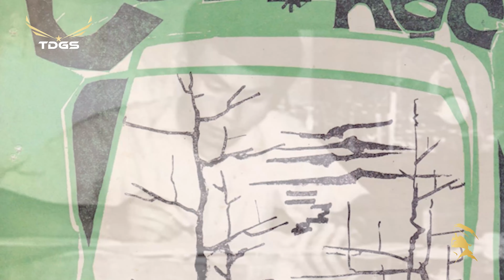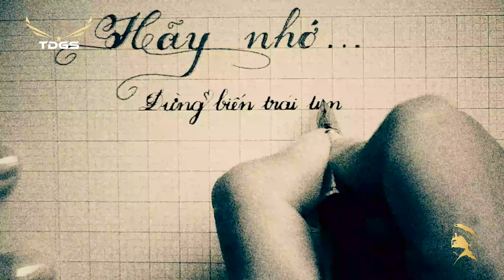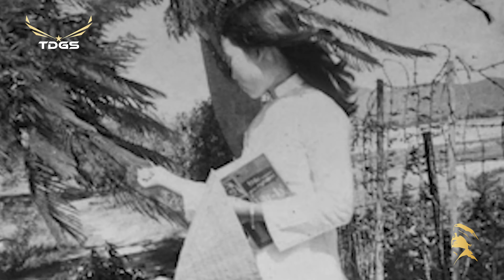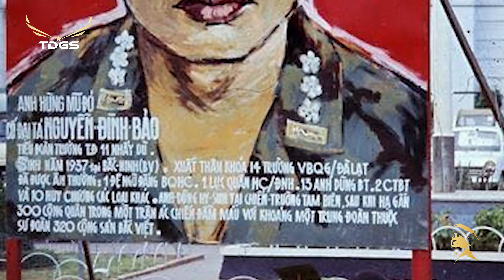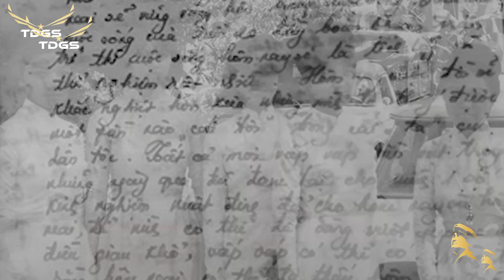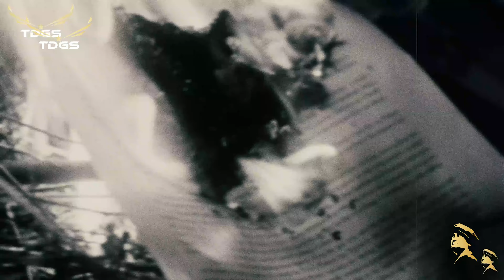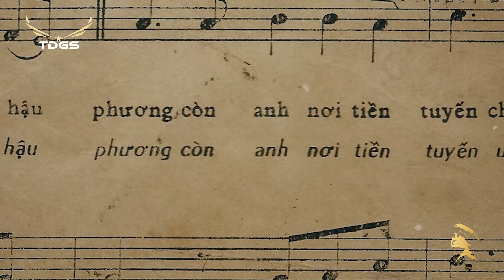CÔ BẠN HỌC - Thanh Tâm | Sáng tác: Trung Chỉnh - Tình Khúc Xưa Hình Ảnh Cũ Tuyển Tập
Danh sách bài hát:
| 1. Cô Bạn Học (Anh Thy) – Thanh Tâm
| 2. Chúng Mình Đừng Ngại (Hùng Linh) - Mạnh Quỳnh, Giáng Thu
| 3. Một Lần Đến Thăm Anh (Tuấn Hải) - Hoàng Oanh
| 4. Mực Tím Mồng Tơi (Vinh Sử, Hàn Châu) - Giang Tử, Phương Hồng Quế
| 5. Đam Mê (Huyền Anh) - Bạch Lan Thanh
| 6. Biết Trả Lời Sao (Duy Khánh) - Thanh Tuyền
| 7. Thói Đời (Trúc Phương) - Chế Linh
| 8. Đẹp Lòng Người Yêu (Ngọc Sơn, Tuấn Hải) - Thanh Tuyền
| 9. Người Về Từ Đỉnh Núi (Thăng Long, Dzu Tử) - Phương Đại
| 10. Trang Nhật Ký (Hoàng Trọng) - Phương Dung
| 11. Ghé Bến Sài Gòn (Văn Phụng) - Châu Hà
| 12. Hát Làm Quen (Quốc Dũng, Lâm Hoài Thanh) - Mai Lệ Huyền
| 13. Ngàn Năm Tình Vẫn Đẹp (Ngân Giang) - Thanh Thúy
| 14. Anh Tiền Tuyến Em Hậu Phương (Minh Kỳ) - Trung Chỉnh, Hoàng Oanh
| 15. Lời Tạ Từ (Dzũng Chinh) - Trúc Mai
| 16. Mỗi Người Một Tâm Sự (Vân Tùng) - Hoàng Oanh, Thanh Vũ
| 17. Thương Lính (Minh Kỳ, Dạ Cầm) - Hùng Cường
| 18. Gắng Mà Lo (Huy Cường) - Khả Năng, Vân Sơn, Cẩm Lynh
| 19. Nửa Đêm Khấn Hứa (Tuấn Hải) - Hà Thanh
| 20. Chuyện Người Đan Áo (Trường Sa) - Kim Loan
| 21. Tâm Sự Ngày Xuân (Hoài An) - Thanh Thúy
| 22. Mười Sáu Mười Tám (Hoài Thu, Uyên Nhi) – Trang Mỹ Dung
| 23.Trong Cuộc Tình Sầu (Anh Việt Thu) – Hương Lan
| 24. Ngày Ấy Quen Nhau (Lê Dinh) – Hoàng Oanh
| 25. Lời Kẻ Đăng Trình (Tú Nhi) – Tam Ca Sao Băng
| 26. Ba Người Bạn (Minh Kỳ, Lê Dinh) - Thái Thanh
| 27. Chung Niềm Tâm Sự (Nhật Hà) -  Hồng Phúc, Giao Linh
| 28. Không Giờ Rồi (Vinh Sử) – Giang Tử, Giáng Thu
| 29. Chiều Thương Đô Thị (Song Ngọc, Hoài Linh) -  Băng Châu
| 30. Thương Về Quán Trọ (Hoa Linh Bảo) - Chế Linh